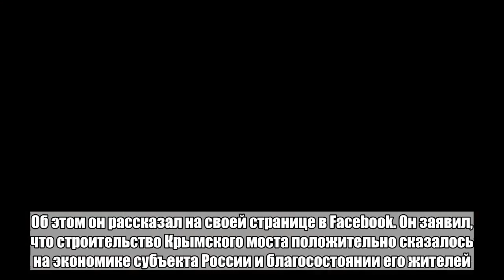Украинский политик позавидовал России из-за Крымского моста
Украинский политик и экс-депутат Верховной рады Алексей Журавко проверил Крымский мост и поделился впечатлениями от поездки на полуостров. Об этом он рассказал на своей странице в Facebook. Он заявил, что строительство Крымского моста положительно сказалось на экономике субъекта России и благосостоянии его жителей. Экс-депутат подтвердил, что через мост проходит большой поток транспорта. По его словам, мост построен «качественно, на века, и навсегда». Он предположил, что в случае сотрудничества России с Украиной при строительстве объекта оба народа получили бы колоссальную выгоду.   Журавко раскритиковал «лжеаналитиков Украины», которые предсказывают мосту скорое разрушение, говорят о незаконченности строительства или разубеждают в его существовании. «В украинской власти сидят маргиналы, жулики, лжецы и завидующие черной завистью идиоты. Я же лично завидую белой завистью и радуюсь за вас, крымчане, и за Россию, что такой мегапроект, как Крымский мост, уже работает», —  рассказал политик. 13 июля выяснилось, что Украина потеряла в 2018 году как минимум полмиллиарда гривен (около 1,2 миллиарда рублей) в связи с открытием моста через Керченский пролив. Мост ограничивает проходимость судов, что, в свою очередь, снижает экономическую привлекательность Мариупольского и Бердянского портов. Решение о строительстве Крымского моста было принято в марте 2014 года — сразу после вхождения Крыма в состав России. Строительство началось в феврале 2016 года, и спустя два года, 16 мая, было открыто автомобильное движение. За день до этого президент России Путин проехал по мосту за рулем КамАЗа. Мост длиной в 19 километров признан самым протяженным в России.Больше ада и странных новостей в Telegram-канале «Лента дна».